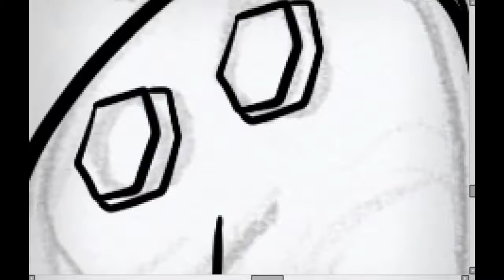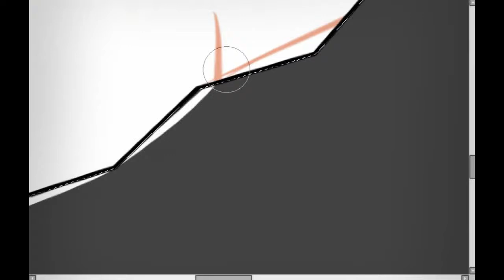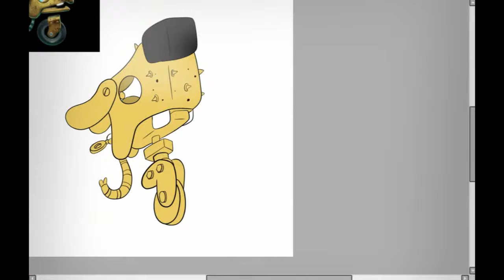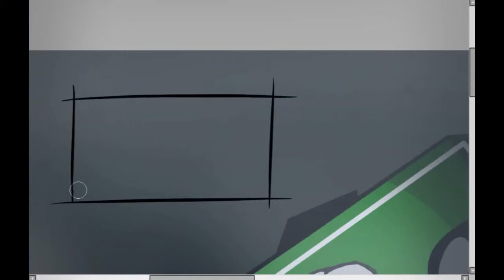Speedpaint - Rusty Pup (Fanart)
Here's a Fanart for The Unlikely Legend Of Rusty Pup

a Game from the creator of Conker's Bad fur day